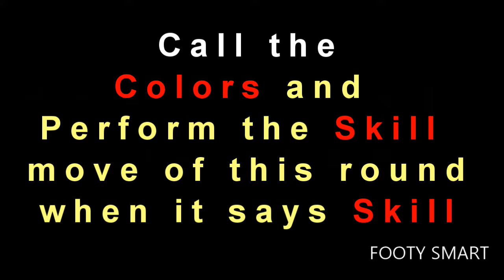Foundations skill video